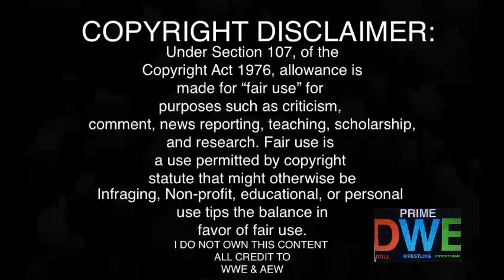Cora v Wendy REACTION | NXT 9/20/22